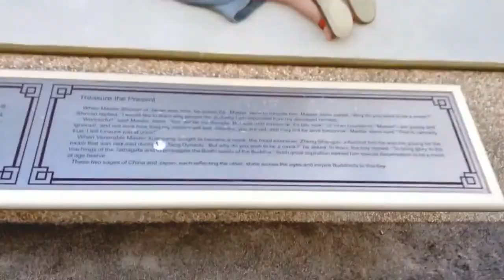Big Buddha Fonguashan, Kaohsiung Taiwan- December 2013 (Cameo)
This is a video of our visit to a newly built Big Buddha temple in the outskirts of Kaohsiung, Taiwan.

Song is State of Grace by Taylor Swift.

**Video made with the Cameo app for iPhone 5